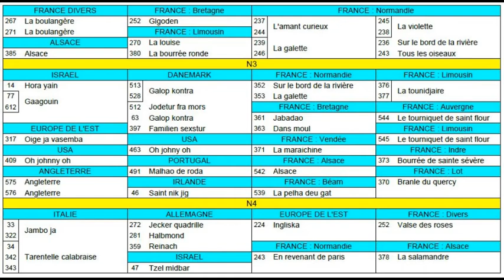CLASSEMENT Cercle & Ronde de couples FDM50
Folklore du Monde
Répertoire de Danses, classement par Niveau et par Pays